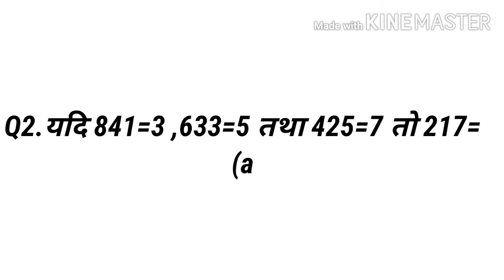Best Analogy Questions